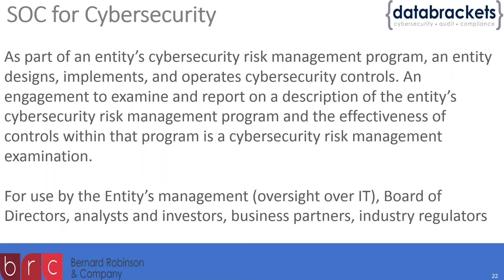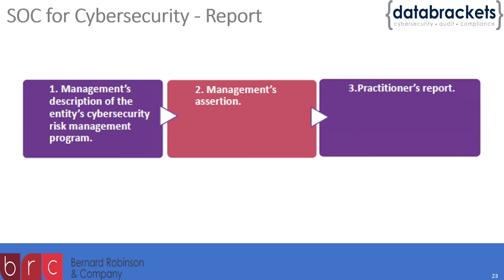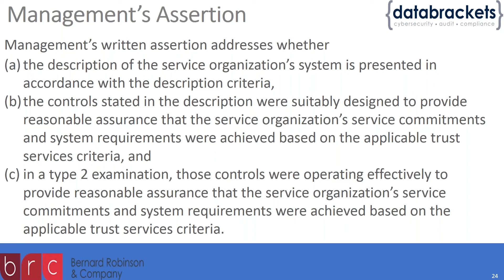SOC FOR CYBERSECURITY